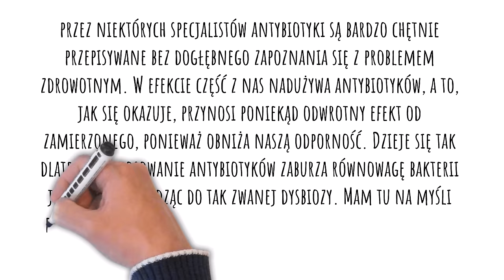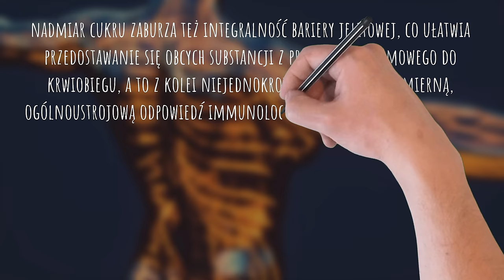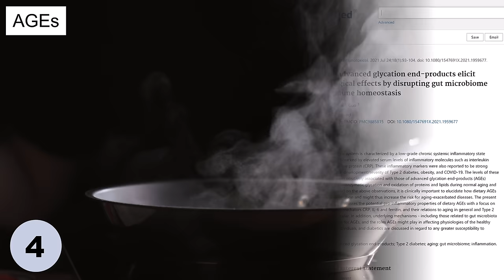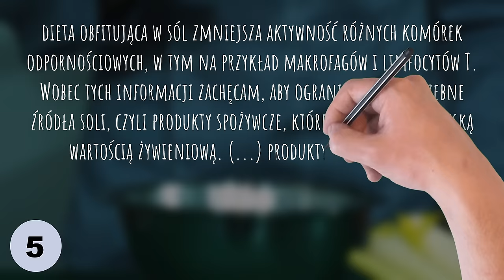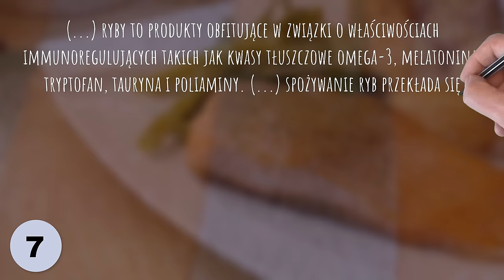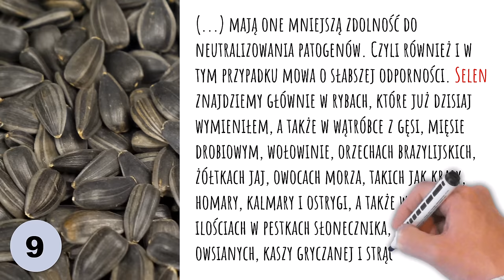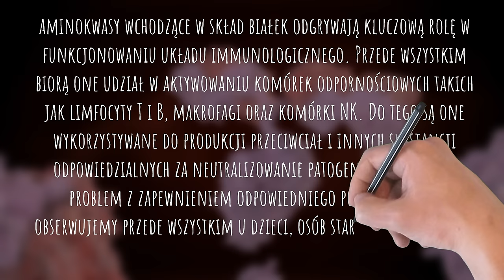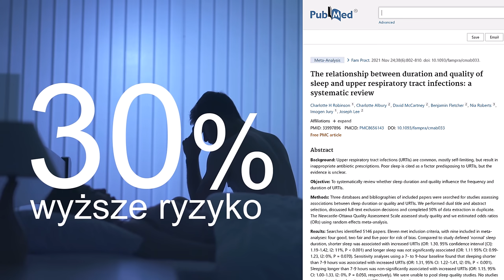15 niszczycieli odporności. Przez to łapie się infekcje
Jeśli często łapiemy infekcje, oznacza to, że nasz układ odpornościowy może być osłabiony, a w efekcie pogarsza się nasze zdrowie, gdyż odporność zaangażowana jest w wiele procesów. W tym filmie opowiadam o 15 czynnikach, które osłabiają działanie układu odpornościowego. Pozdrawiam, dietetyk dr Bartek Kulczyński.